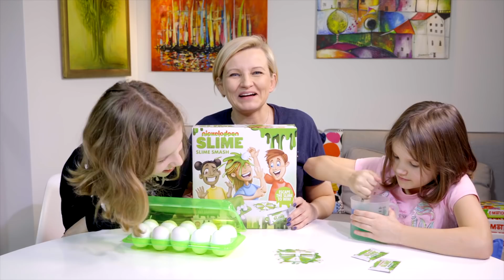Kto trafi na jajko ze slimem? - Slime Smash Challenge